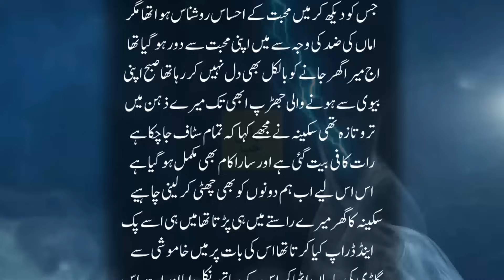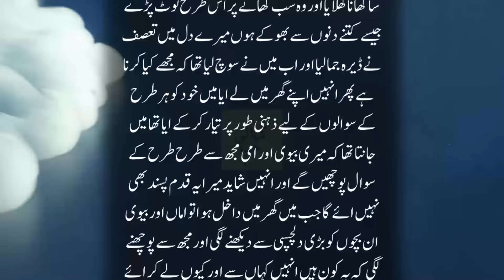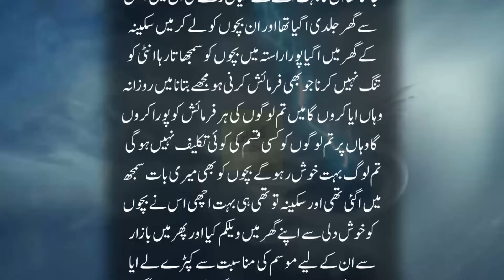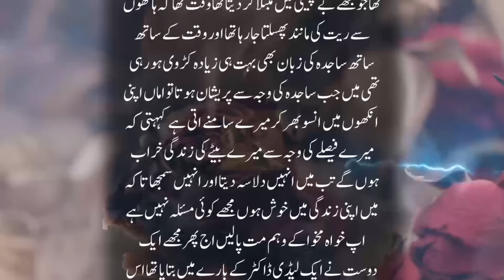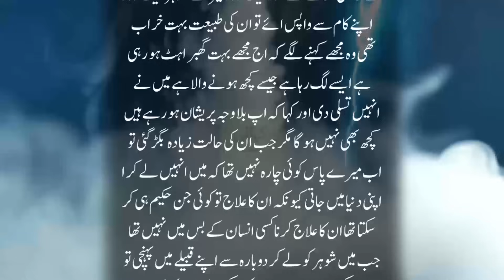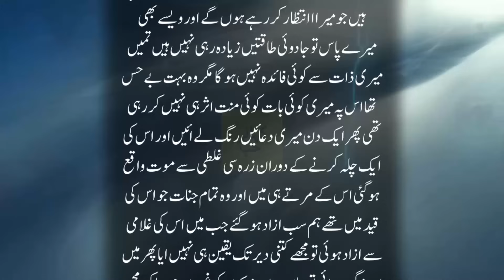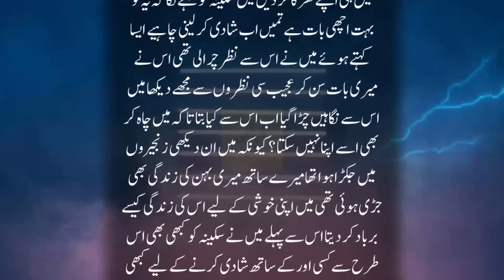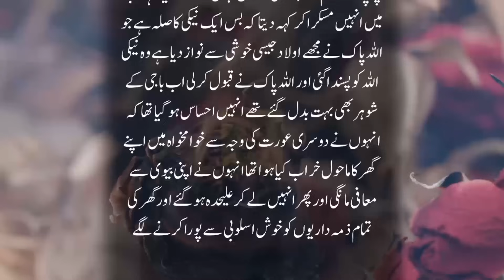Sakht Sardi Mein Jinnat Kay Bemar Bachon Ko Haldi Wala Dodh Pilaya Tw Jinzaday Nay Kya Inam Dia?